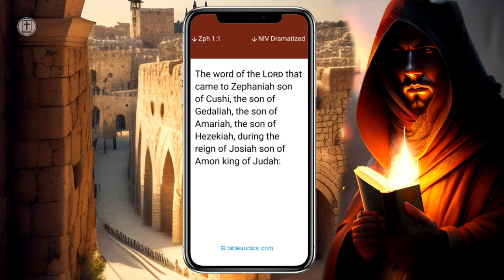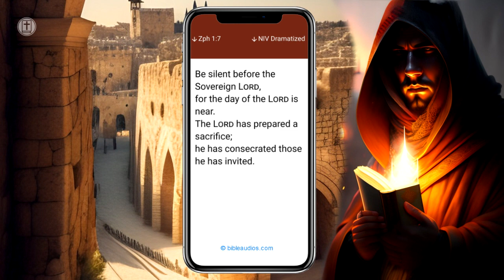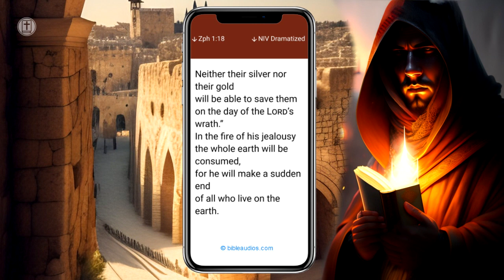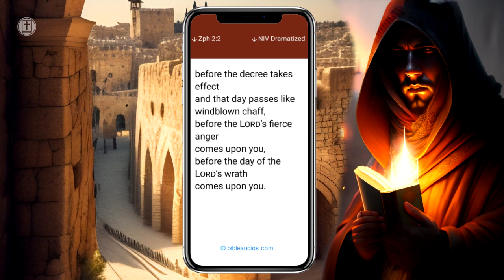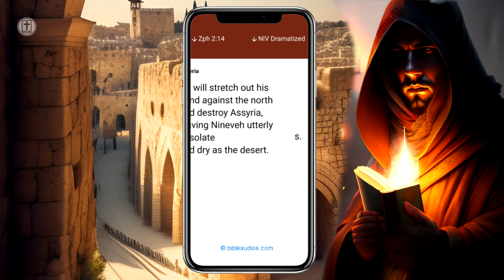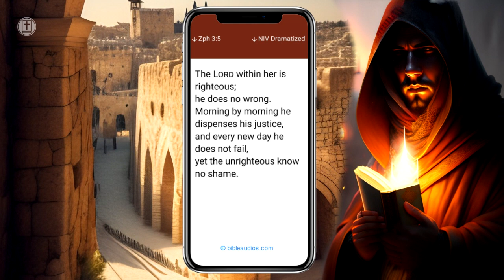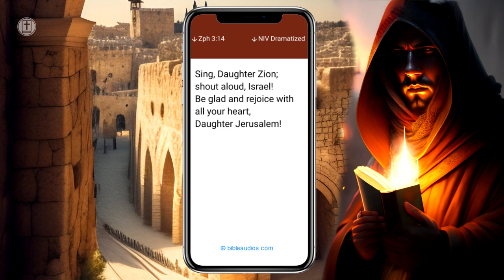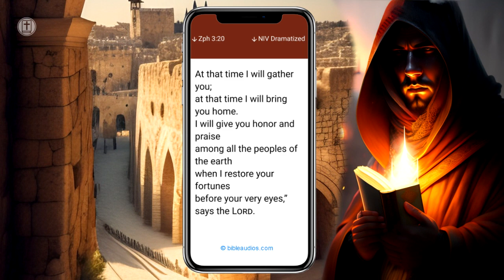The Prophet Zephaniah: From Corruption to Restoration - Bible Audiobook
The reign of King Manasseh of Judah was the time of greatest corruption, injustice and paganism in Judah’s history. But Manasseh’s grandson King Josiah reasserted the nation’s faith and obedience to God and its independence from foreign empires. One reason for this seems to be that a member of his court stood up and warned that Judah’s breaking of the covenant had led it to the brink of destruction. The person who offered this warning was the prophet Zephaniah.

00:00 CHAPTER 1
03:45 CHAPTER 2
07:05 CHAPTER 3